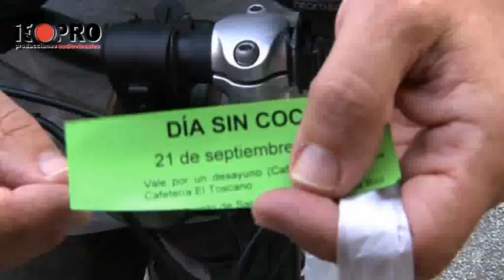Día de la BICI